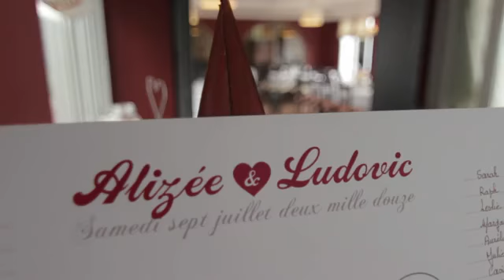Wedding clip Alizée & Ludovic Saint Jean de Luz 7 juillet 2012